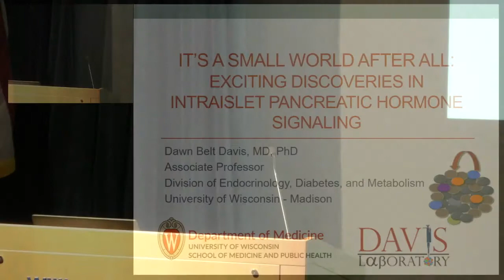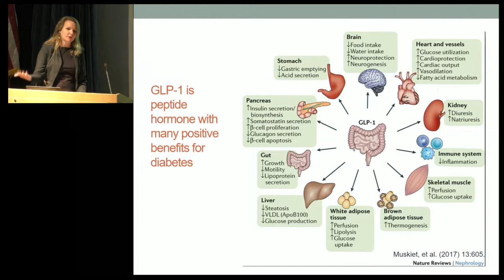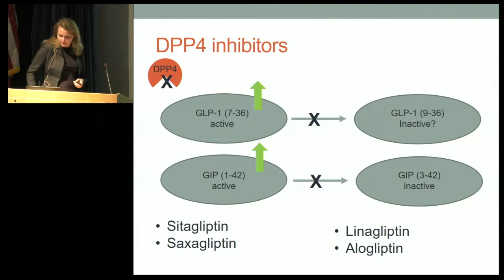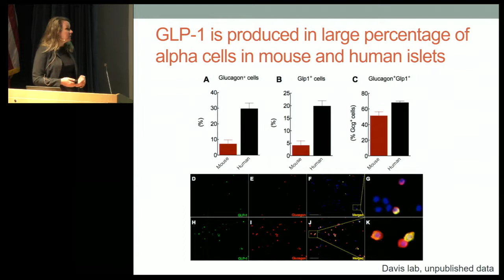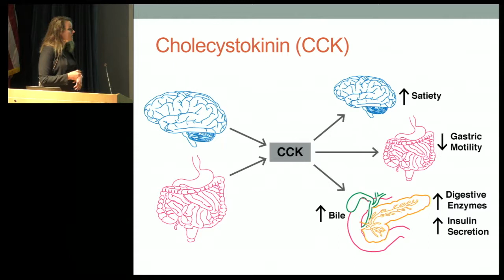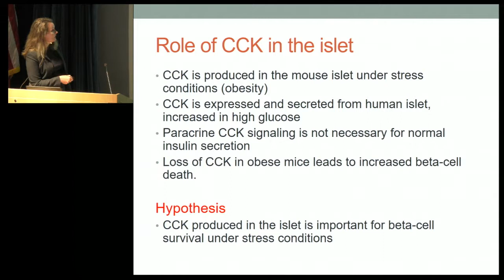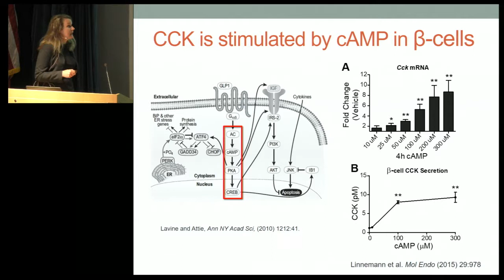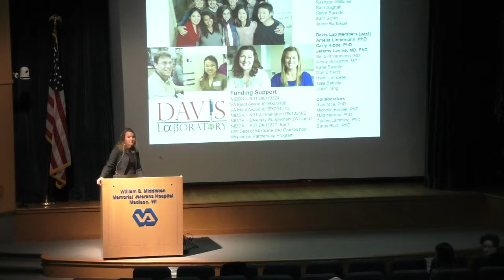It’s a Small World After All: Exciting Discoveries in Intraislet Pancreatic Hormone Signaling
Dawn Davis, MD, PhD, presents a talk about the role of the pancreatic islet in glucose metabolism regulation, and the impact of intraislet hormone signaling on beta cell mass and function. Dr. Davis is an associate professor in the Division of Endocrinology, Diabetes and Metabolism at the University of Wisconsin-Madison Department of Medicine.

University of Wisconsin Department of Medicine Grand Rounds are presented throughout the academic year and are intended for health care professionals and medical researchers. Unless otherwise indicated, Grand Rounds occurs in the William S. Middleton Memorial Veterans Hospital auditorium, Room A1028, Madison, Wisconsin. All faculty and staff are invited and encouraged to attend. For more information on the Grand Rounds lecture series,